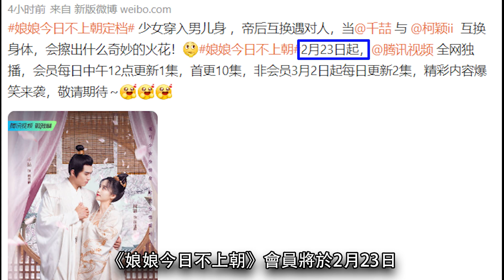《娘娘今日不上朝》開播│現代少女穿越變皇帝~“心機皇后” 輕鬆拿捏“腹黑皇帝”！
故事上除了甜寵還非常的搞笑，講述了現代少女顧瑾顏（柯穎 飾）意外穿越到了古代，一朝飛上枝頭變鳳凰成為了人人艷羡的皇后娘娘。

然而皇后的日子還沒過多久，竟因突如其來的天雷導致顧瑾顏和皇帝南宮爵（千喆 飾）互換了靈魂，顧瑾顏搖身一變直接成為了至高無上的皇帝。起初顧瑾顏以為擁有了皇帝的身體就可以肆無忌憚...